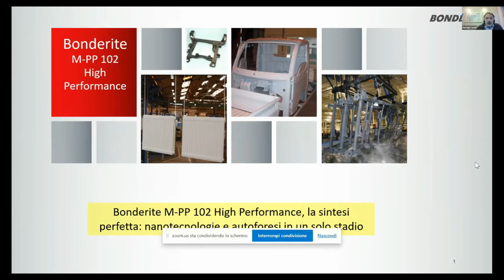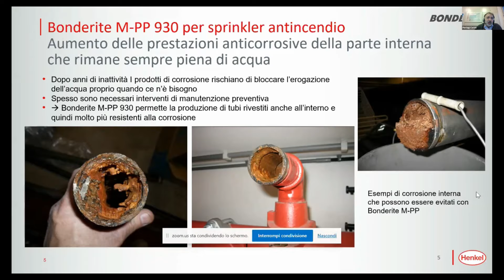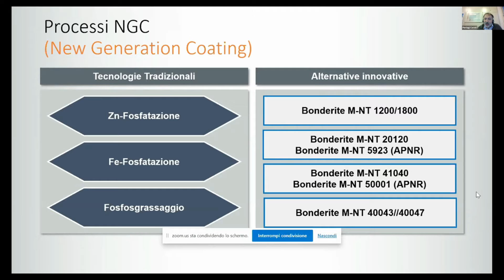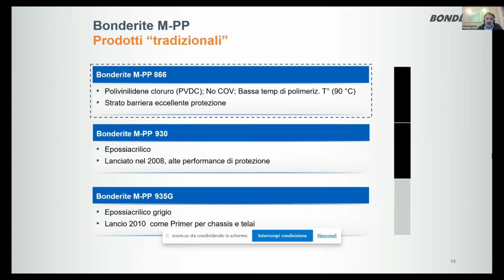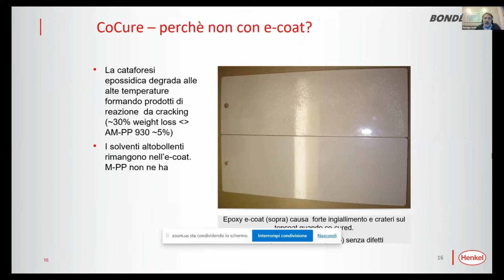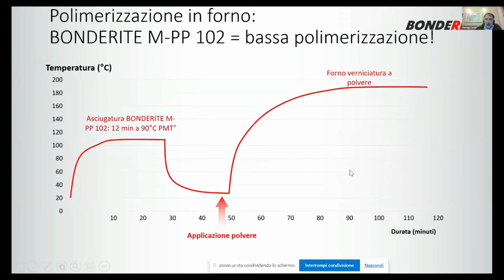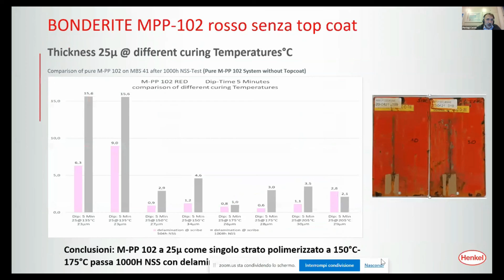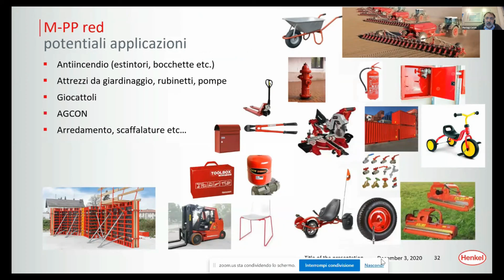Nanotecnologie 2020 - Pierluigi Cerioli | Henkel